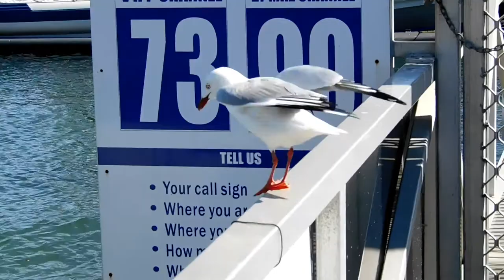Waving Winter Goodbye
Spent a Gorgeous Winter Weekend up on the Island..Spirng is around the corner ..Was very windy , the waves were choppy , but we got to film some of the local birds :)